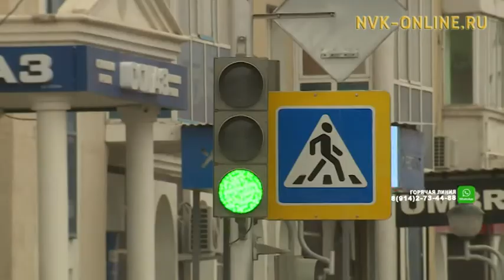Якутия присоединилась к всероссийской акции «Сохрани жизнь, сбавь скорость»